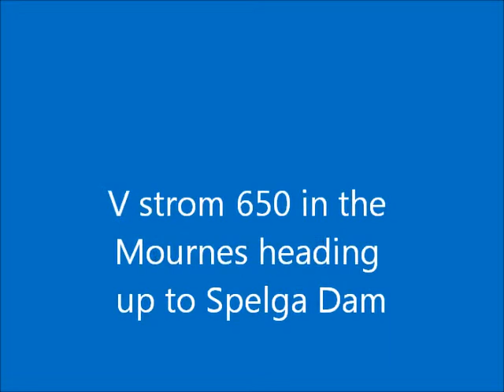V strom 650 in the Mournes heading up to Spelga dam